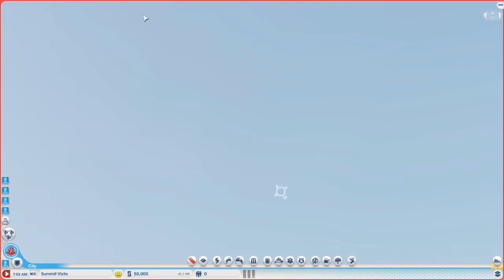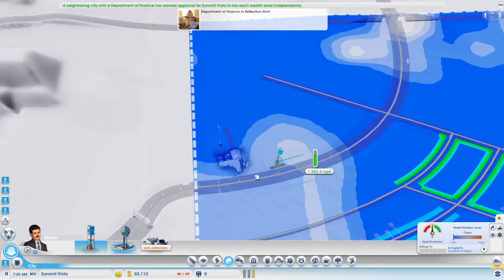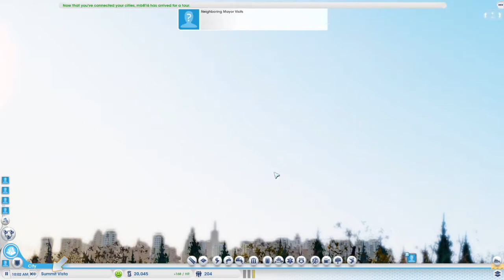Lets Play: SimCity - Summit Vista | Season 2 Part 1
This is the first part of the second season of the Lets Play: SimCity series on my channel, where I start the town of Summit Vista